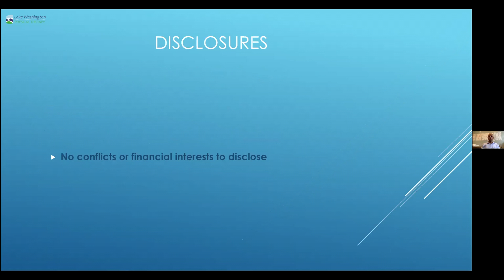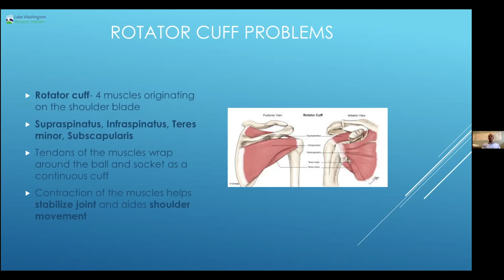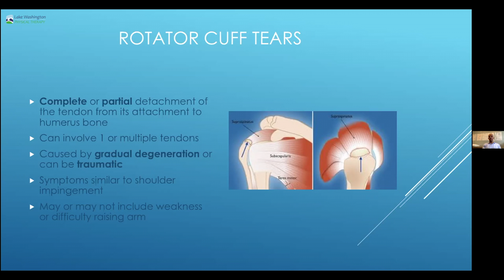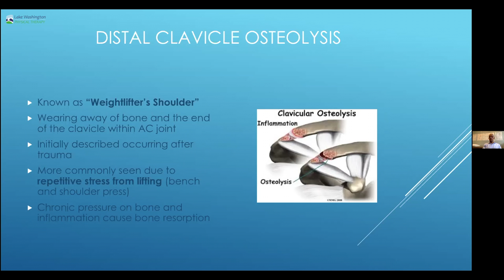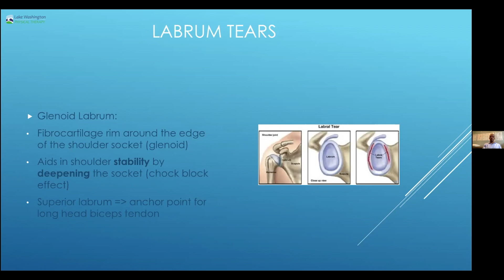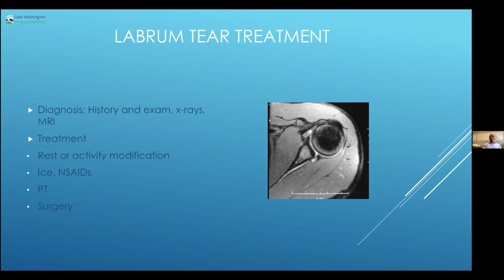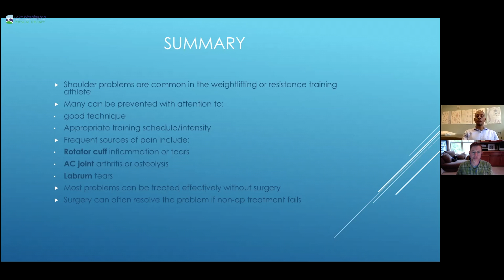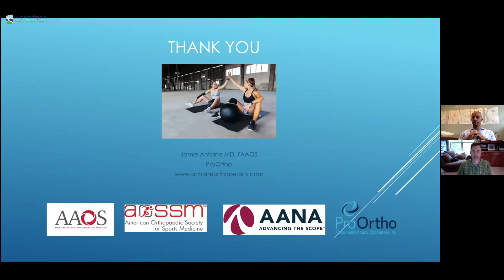Dr. Jamie Antoine Shoulder Webinar 2020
Dr. Jamie Antoine, MD provided a great 30 minute webinar about shoulder pain in relation to weightlifting and CrossFit. Dr. Antoine goes into Rotator Cuff Tears, Labral Pain, and general guidelines to surgical and conservative care.